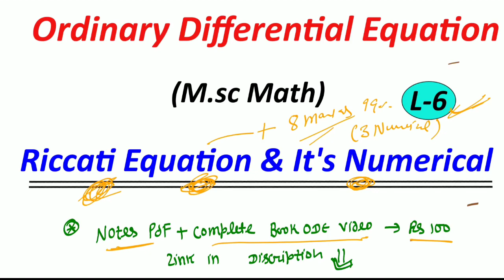Riccati Equation | Riccati Equation Example | ODE Math | Msc Math | Riccati Equation Numerical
🌐B.Sc/B.Tech /BA Math Video🌐

1️⃣.NUMERICAL ANALYSIS MATH VIDEO LINK-👇👇👇:-

4️⃣. Operational Research/LPP

5️⃣. Probability and statistics

6️⃣ ABSTRACT ALGEBRA MATH

VIDEO LINK